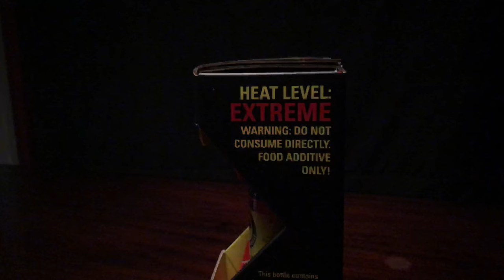Trying one of the WORLD'S SPICIEST PEPPER EXTRACTS- Mad Dog 357 No.9 Plutonium taste test!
Trying the WORLD'S SPICIEST HOT SAUCE. At first there was the ghost pepper. Then came the scorpion pepper. And most recently, the infamous Carolina reaper. However none of those peppers come close to Mad Dog 357 No.9 Plutonium. This evil pepper extract is made from 10,000 ounces of chili peppers. Refined down to the purest form of capsaicin. This sauce triumphs the worlds hottest peppers, 9 times hotter than the ghost pepper. 6 times hotter than the scorpion pepper, and 4 and a half times hotter than the worlds hottest pepper, the Carolina reaper. This hellforged sauce is the most potent, most concentrated, most painful, spiciest substance on the planet. And today, I'm going to be stepping through the gates of the underworld itself to see how I fare againt Mad Dog 357 No.9 Plutonium. The 9 million scoville pepper extract. Also known as... one of the hottest substances on the planet.

If you like my content and would like to support my channel you can donate Please feel free to tell me what you would like to see from me in the future with my videos. I'm always open to suggestions and would love to hear from you all. And as always, you guys are the best! :D

The music in this video is by (Volt Age - Future Past)